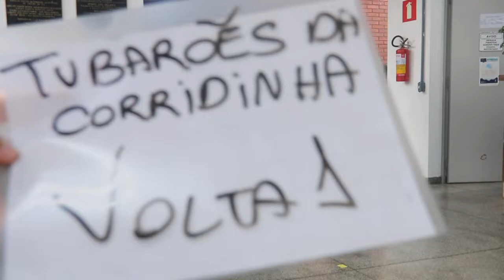TUBAROES DA CORRIDINHA volta 1